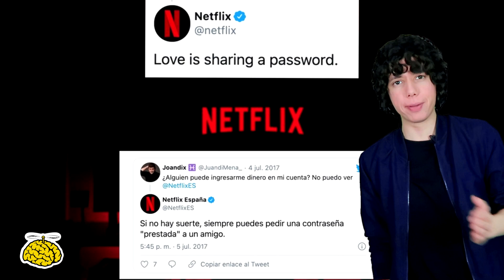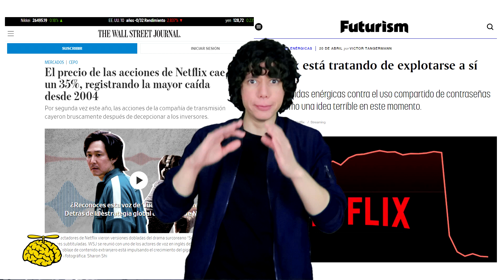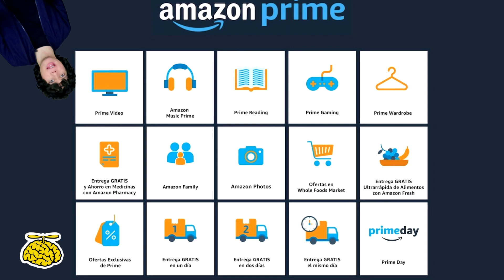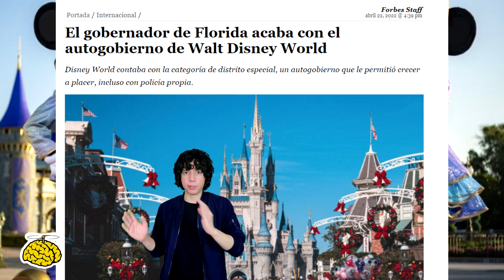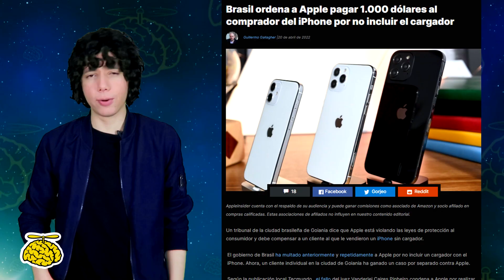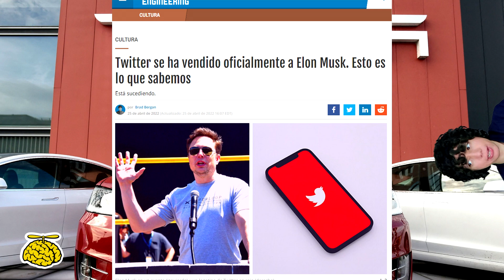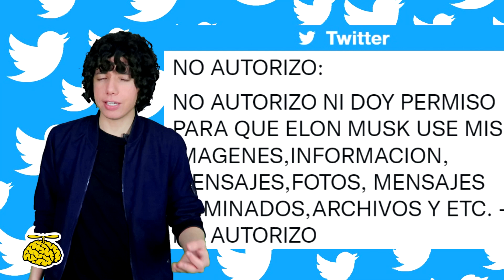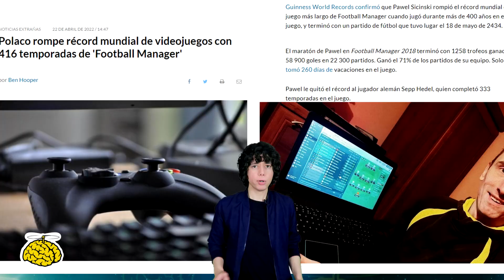¿Qué le pasa a NETFLIX? - EL MUNDO ESTÁ LOCO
Las noticias más raras y extrañas de los últimos días de ciencia y tecnología o simplemente cosas que te hacen decir "el mundo está loco"